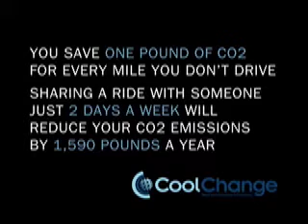FOX Environmental ad with Rob Little - Car Pooling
FOX Environmental Cool Change ad with Rob Little.  This is a mini movie that will play through out the FOX Lot and website promoting a healthy environment with a funny take.